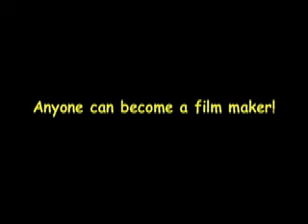BIFF 2011 Independent Film and BIFFman Bloopers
Anyone can be a filmmaker! The first annual BIFF (Bicknell International Film Festival) Independent Film Contest encouraged participants to create movies for 2012. The film included excerpts from the early work of well-known film makers. The Adventures of BIFFman was created as a model for what can be done with a $100 camera and free software. Video from the making of BIFFman and bloopers were included.

This video was used as part of a non-profit film festival event.